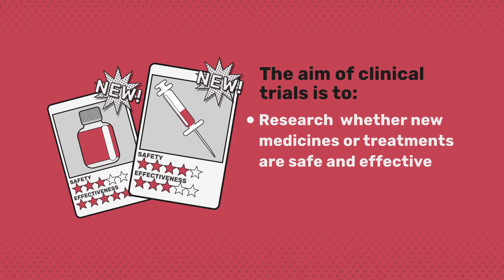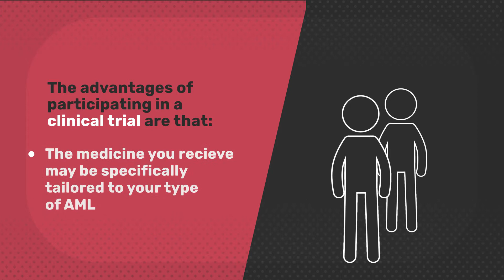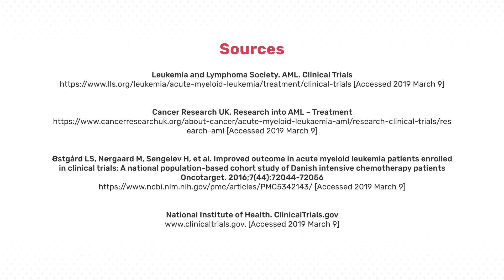Know AML | Acute Myeloid Leukemia Clinical Trials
Treatments for Acute Myeloid Leukemia, AML, have advanced significantly in recent years. However, there is still a need to improve treatment options for AML and improve the outcome for patients. Therefore, in addition to the currently available medicines, there are new medicines that are being tested as part of controlled clinical trials.

This animation includes what clinical trials are and why they are important. Please watch it and share it amongst your network using KnowAML.